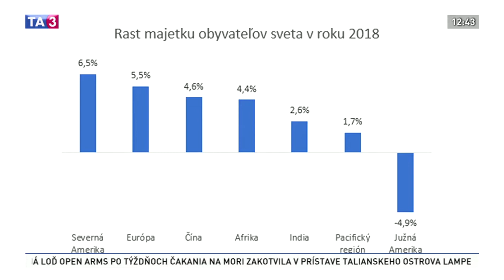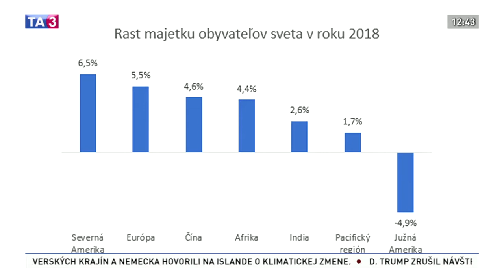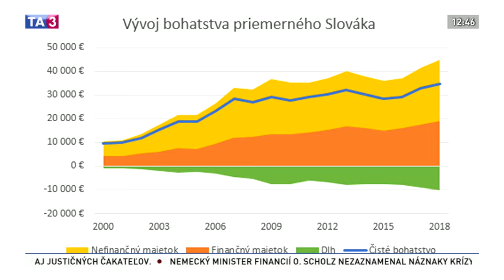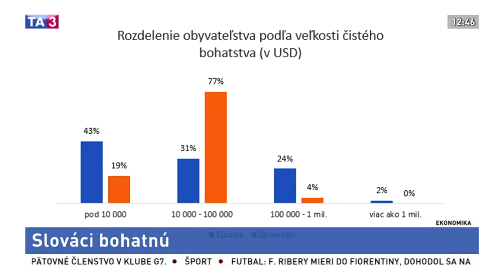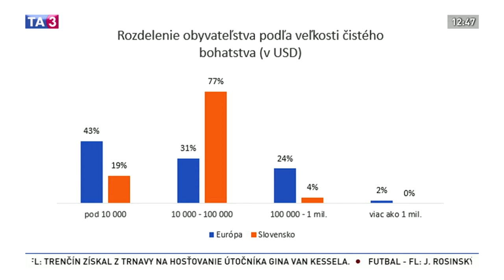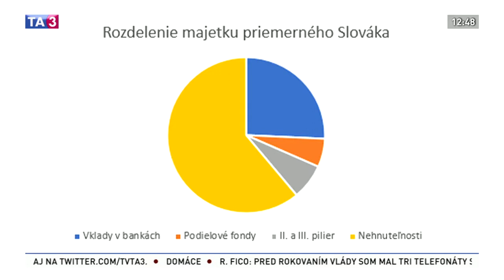I. Gogoľ na TA3: o bohatnutí Slovenska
lováci si nemusia navzájom závidieť. V porovnaní so svetom nie sú rozdiely v našich príjmoch také priepastné. V rozhovore v TA3 analyzoval majetok Slovákov Igor Gogoľ, produktový manažér Across Private Investments.